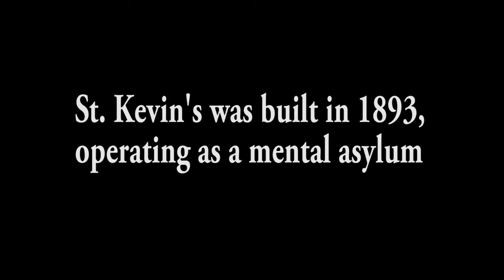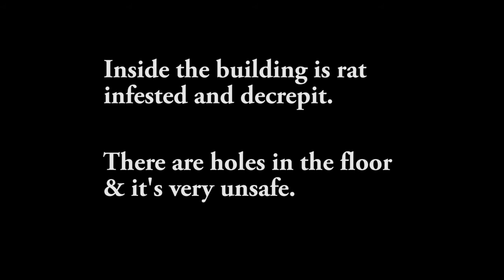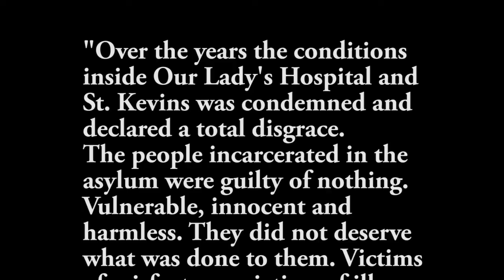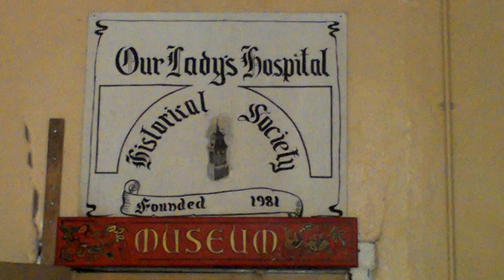"Asylum" Documentary Trailer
Trailer for a documentary I plan to shoot in the next year about the old mental Asylum in Cork City.